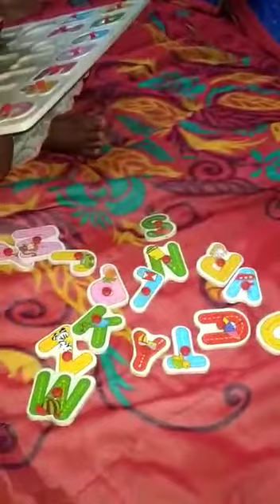Shrihitha sweet memory